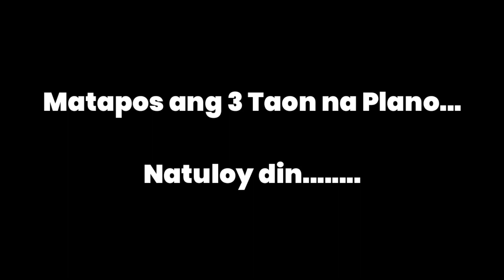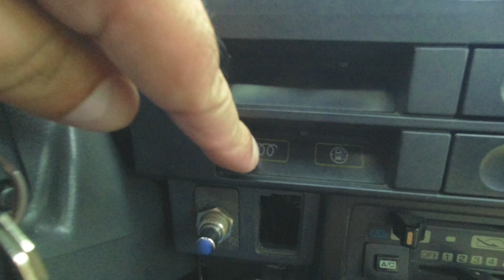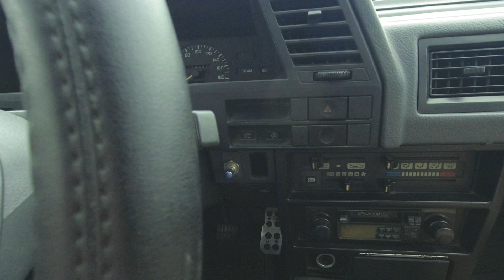Lancer Boxtype New Year Fun run and Carmeet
Thanks to Cho Mar, LBP, LBN, RRS, EHQ, Eidnar's Garage, tropang batangas, and LP.

Early and early fun run/meet in Sta Rosa.